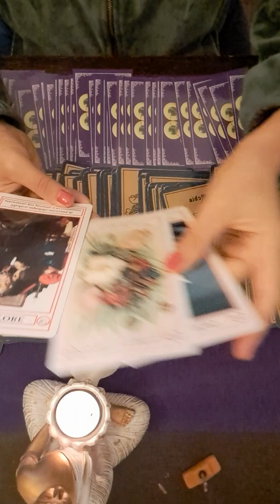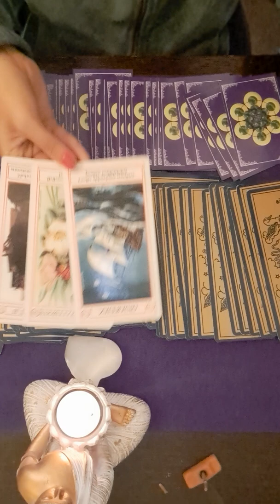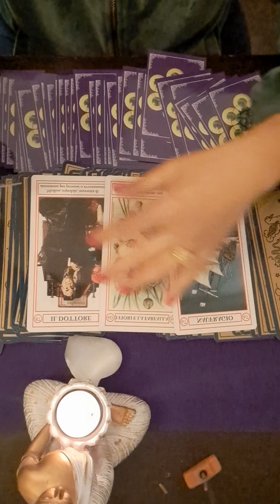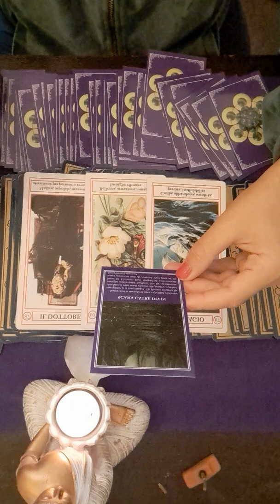❤️❤️ZODIA TAUR 24 SEPTEMBRIE